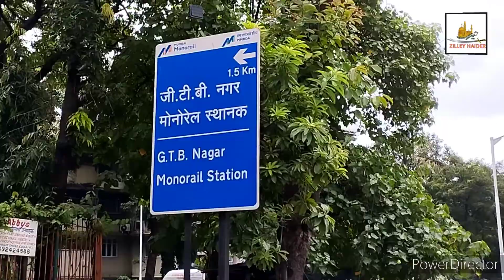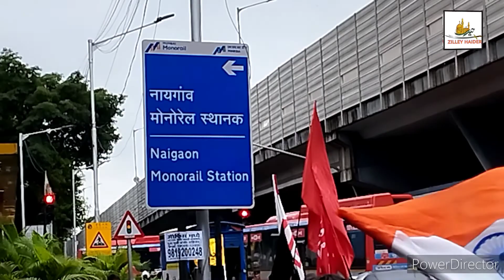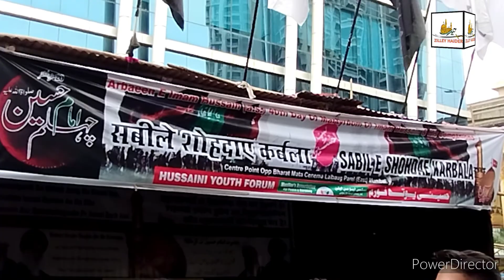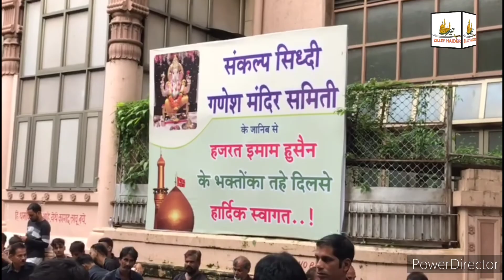SAFAR E ISHQ JULOOS E EHSAS E KARBALA ARBAEEN 1444 HIJRI 18/9/2022